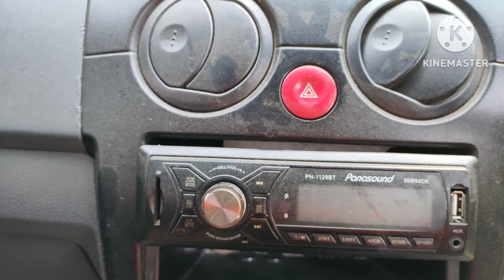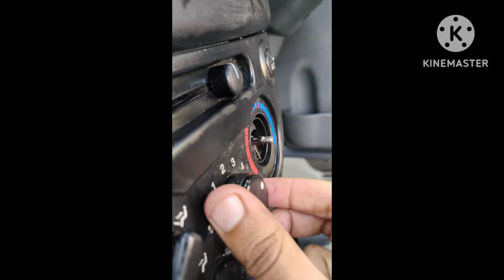car interior Cleaing&Detailing कार कि अन्दर से सफाई की ओर उसे चमकाया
Product used in this video:
1.Dish washer
2. Paint brush
3.Tooth brush